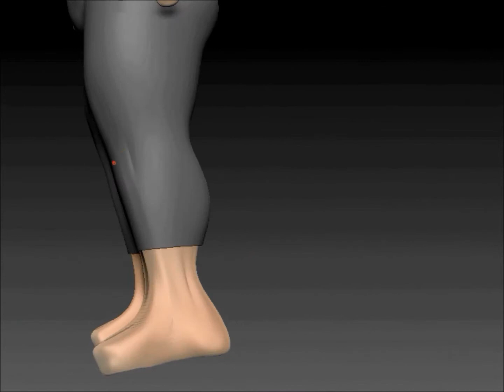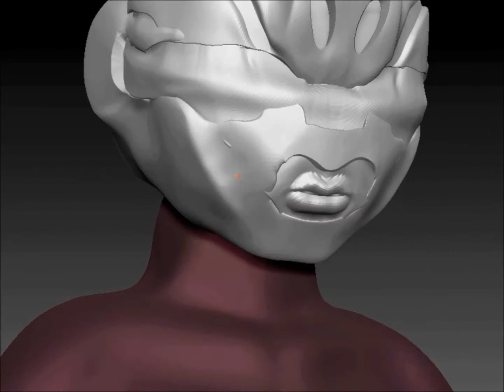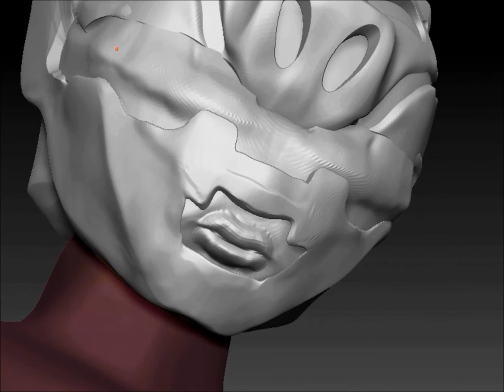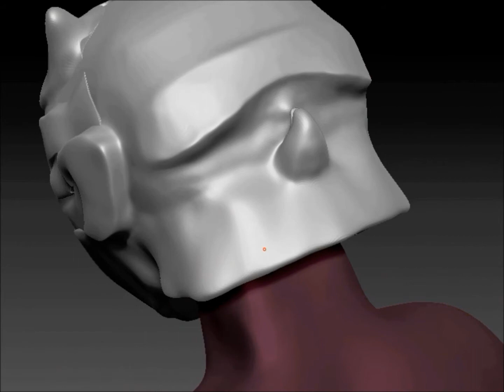Timelapse sculpture Crossover Power Ranger Invader Zim Piggy Slayer ranger Gaz(Skull Pink)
[THIS VIDEO IS MADE FOR AGE'S 13+]
[THIS IS A TIME-LAPSE CHARACTER MODEL VIDEO.]
Did you think i was done. nope!
This is my first 3D Model Crossover (Power Rangers X Invader Zim)
she was created by Jhonen Vasquez for Nickelodeon's Invader Zim. Power Ranger is Saban Entertainment American take on  tokusatsu's Super Sentai by Toei.
I am just a fan who made the model. This model took 15 Hours.